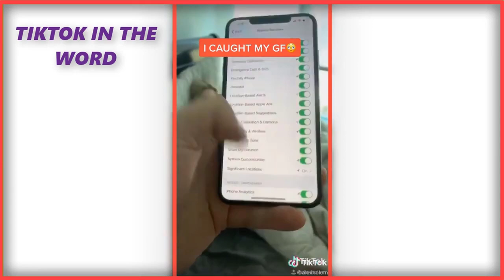Pranking friends so funny🤣🤣 tik tok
we syncchronize many videos whinch are funny tik tok of 2020 pleane enjoy it